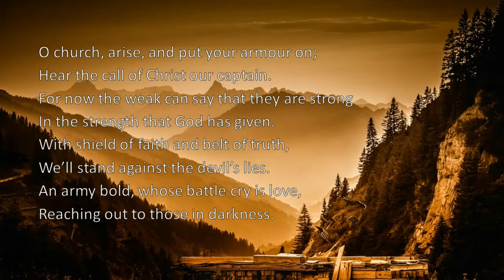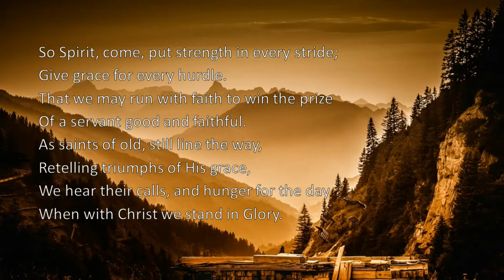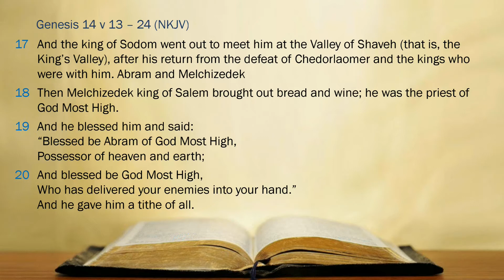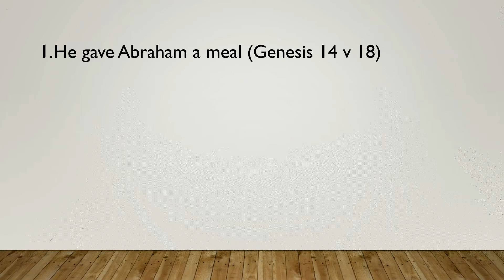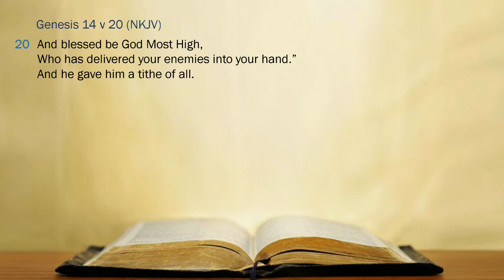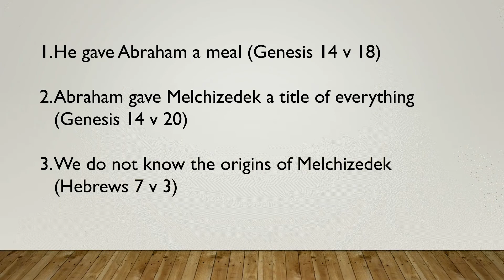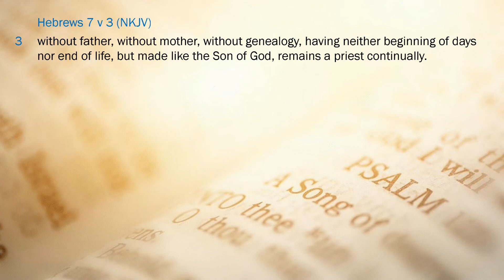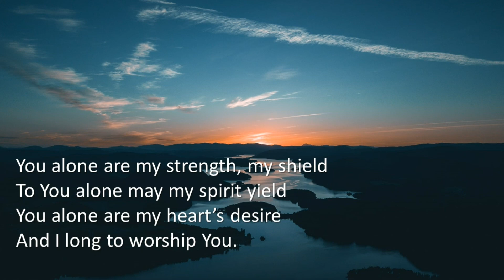2020- 09-27-PM - Melchizedek (part 2)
Pastor Mike Leaves continues our study of Christ in the Old Testament. This week we continue looking at Melchizedek's encounter with Abraham in Genesis 14